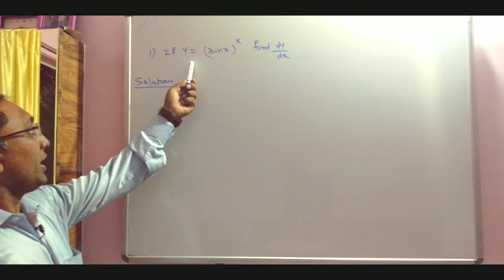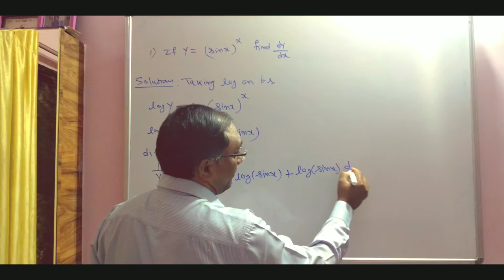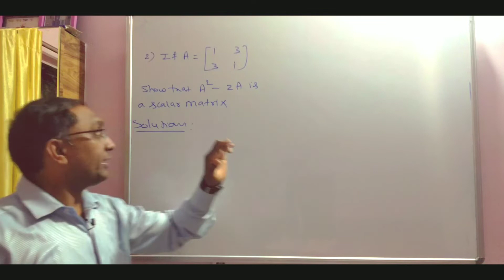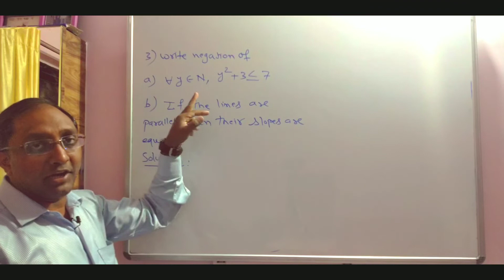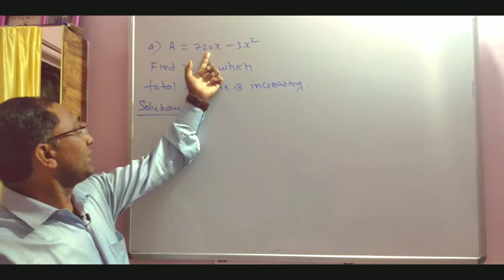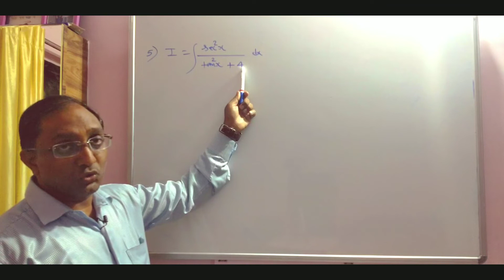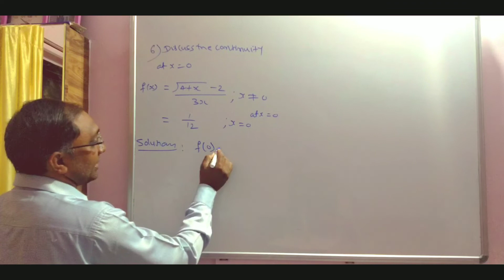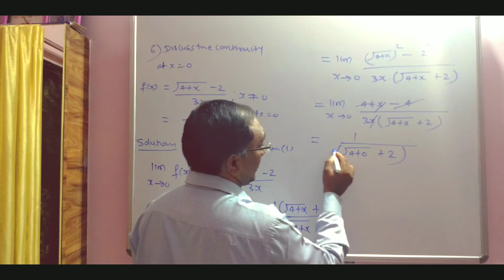No.9Most Important questions of Maths 1 for HSC Board Exam Feb-2020